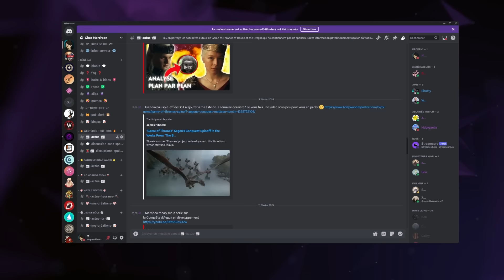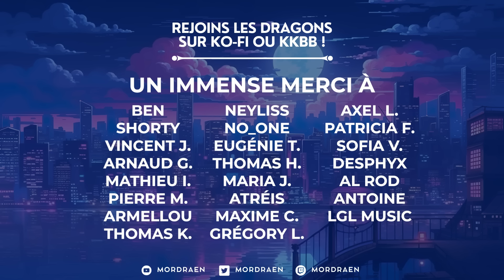SEIGNEUR DES ANNEAUX ANNEAUX DE POUVOIR S2 : Je PRÉDIS TOUT ce qui va se passer (3 Trailers)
Aujourd'hui, je vous propose mes prédictions concernant la saison 2 de la série Le Seigneur des Anneaux Les Anneaux de Pouvoir ou Rings of Power en version originale. L'occasion de nous plonger à fond dans les théories sur ce que nous réserve cette suite deux ans après sur Amazon Prime Video. Le format vous plaît ?

Il est également possible de devenir membre de la chaîne en cliquant sur le bouton REJOINDRE sur Youtube.

🎧 PODCAST :
Vous pouvez écouter le podcast que je co-présente. Il s'agit Pop News qui vous propose chaque semaine un récap digeste des news pop culture du moment !

SOMMAIRE :
0:00 : Prédictions sur SDA Les Anneaux de Pouvoir saison 2
00:36 : Galadriel, Gil-Galad et les anneaux elfiques
6:32 : Numénor en proie aux troubles
11:36 : Khazad-Dûm et les Sept anneaux des Nains
16:03 : La trahison d'Adar
19:30 : Celebrimbor dupé par Annatar
24:31 : L'Istar traqué, Tom Bombadil et Saroumane ?
27:51 : Arondir et Isildur
30:04 : Théo oublié ?
31:45 : Le siège d'Ost-in-Edhil
36:56 : Galadriel VS Sauron
37:44 : Premier avis avant la saison 2

Musiques par Streambeats.com
Call to Action par Vecteezy